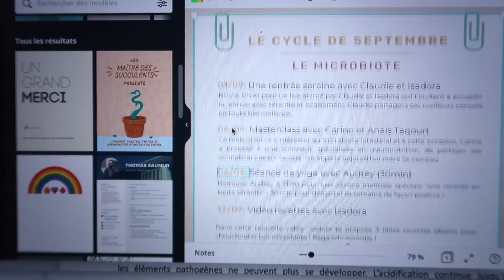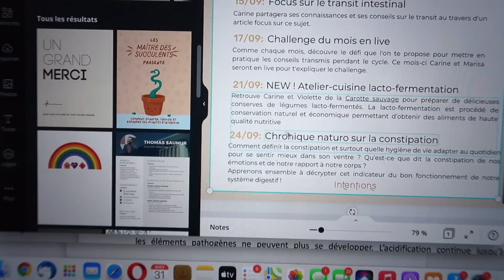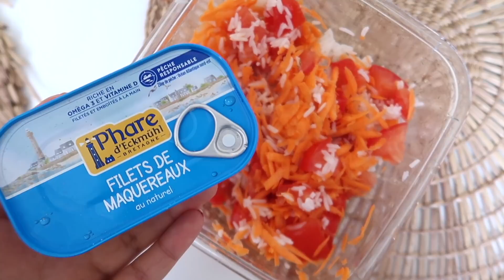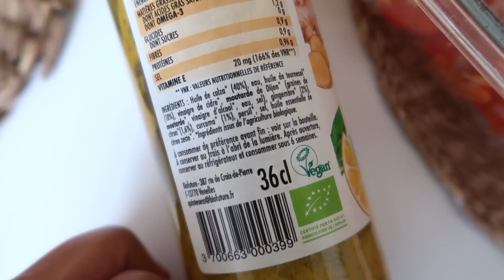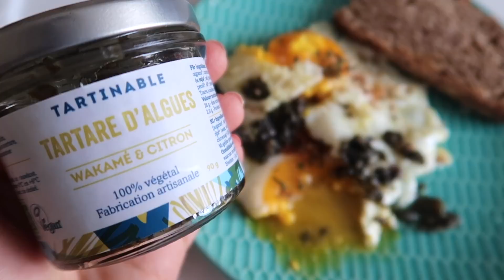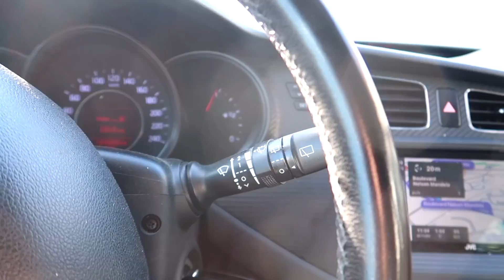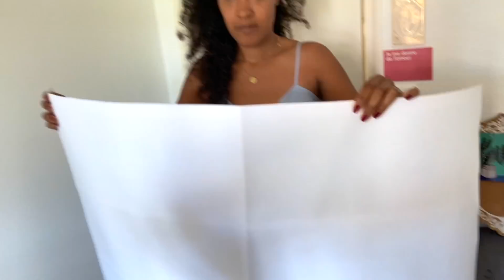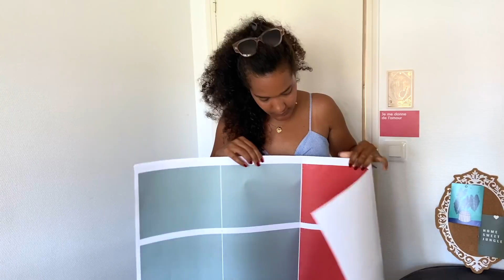Dans mon assiette, mon post partum et la face cachée de notre entreprise // ENTREPRENEURES VLOG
C'est parti pour un nouveau weekly vlog ! Cette semaine on parle de ma maternité, comment j'ai vécu mon post partum, on parle beaucoup BEAUCOUP de food! Et on vous parle aussi de la face cachée de la création d'un produit... bref... on vous montre notre vraie vie d'entrepreneures ! Enjoy 💖

🤍 Notre plateforme te guide vers une alimentation plus saine et un bien-être général

Des bisettes ! 🖤
Marisa